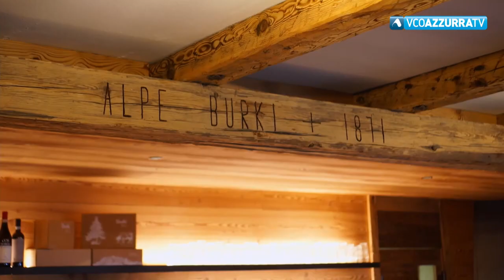Il Gal racconta : l'agri azienda Burki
La società agricola Burki nata a 1600 metri di altezza in Valle Anzasca ai piedi del Monte Rosa. E' una storia di famiglia quella che racconta oggi il Gal. Cristina con il marito e la cognata anima il caseificio Burki. E' la quinta generazione che ha deciso di portare avanti la tradizione del latte di montagna. Un'avventura nata nel 2013. Grazie ai fondi Gal la latteria è nata e cresciuta.